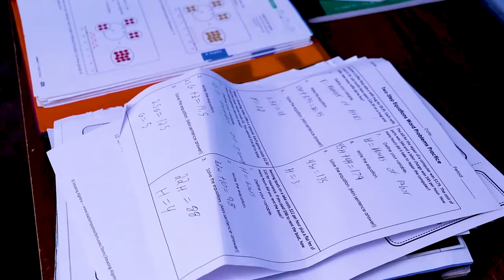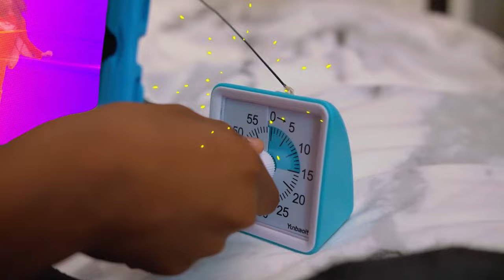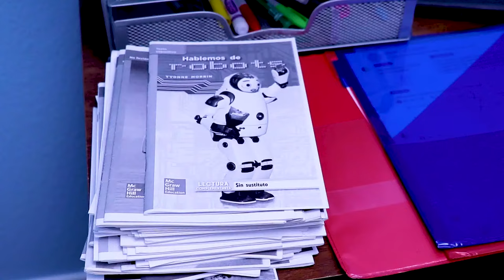PJ Masks get turned into Babies! | LIVE 24/7 🔴 | Kids Cartoon | Video for Kids